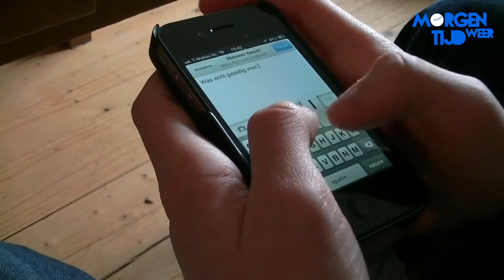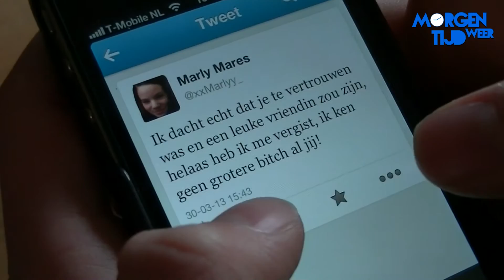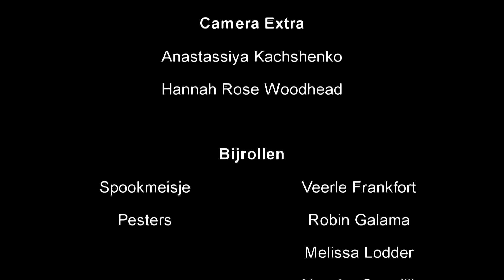Morgen Weer Tijd Seizoen 2 Aflevering 8 Webserie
Dit is de achtste aflevering van het 2e Seizoen van dé Internetserie voor & door jongeren: 'Morgen Weer Tijd' die elke vrijdag op YouTube komt en is opgenomen in Roosendaal.

Helaas is niet iedereen te vertrouwen, hoe aardig ze er ook uitzien...

De serie gaat over een vriendengroep waar van alles in gebeurt, van vriendenruzies tot chantage's. De vriendengroep heeft het altijd te druk vandaar 'Morgen Weer Tijd'.
Onderwerpen als pesten etc. komen ook voor in de serie.

Een deel v.d. achtergrond muziek is gemaakt door Jonas Vanwelsenaers.

--SPOILERS--

Als Mike, Joan en Marly ontdekte dat de 'schoolspook' nep was en het allemaal een idee van Sophie was gaan ze weer terug de school in en maken ze nog wat plezier, alhoewel ze best wel moe zijn... De volgende dag lijkt weer een normale dag totdat er iets gebeurd met Lex...

--SPOILERS--